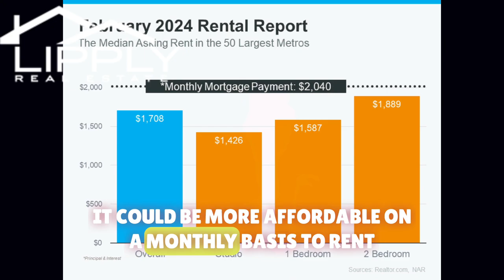Is it more affordable to rent a home than to buy a home today?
Deciding whether to buy a home or to rent a home can be more expensive in today's market. Buying a home can prove to be more affordable in the long run, building equity and having more space to live. Listen to the video to learn more about whether you should consider buying a home over renting a home.

Marianne Knowes, REALTOR - Lipply Real Estate